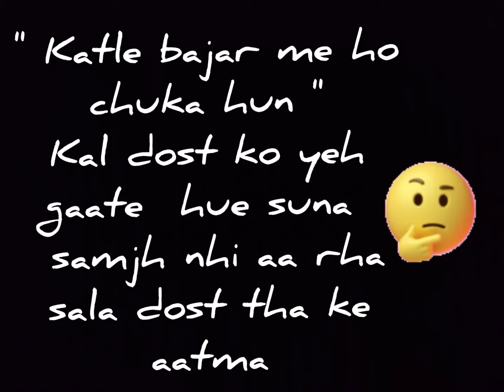Dost ya ghost 👻